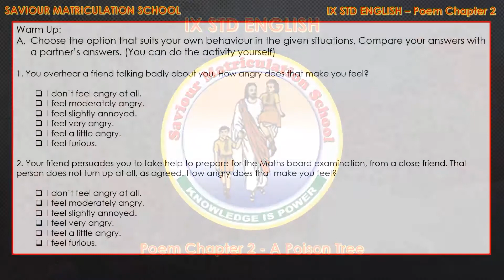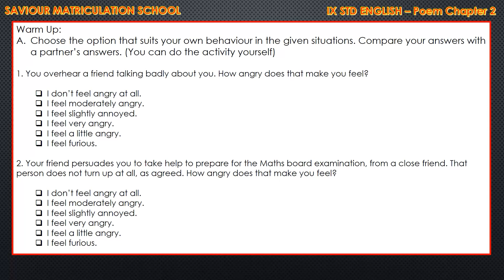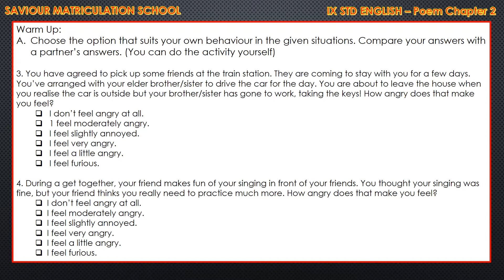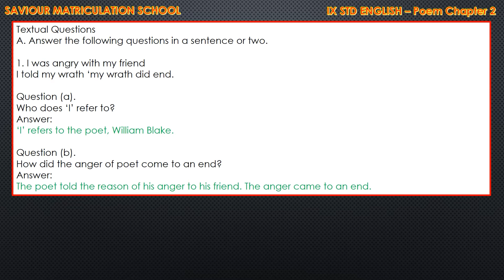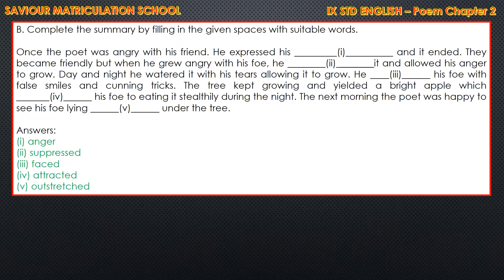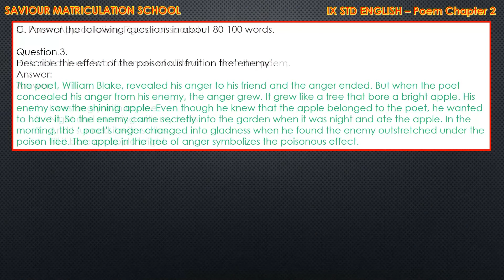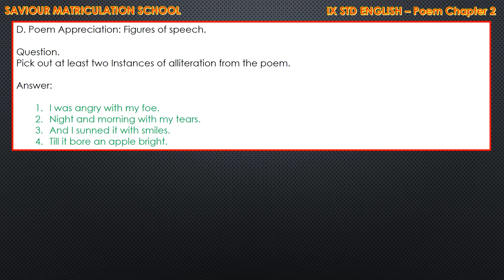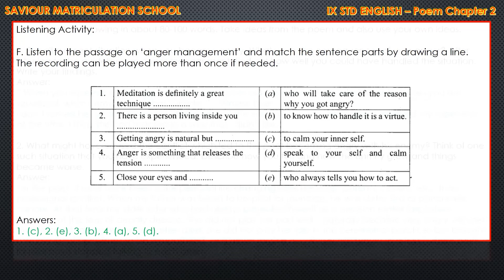9 English Poem Chap 2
9 English Poem Chap 2

Samacheer Kalvi